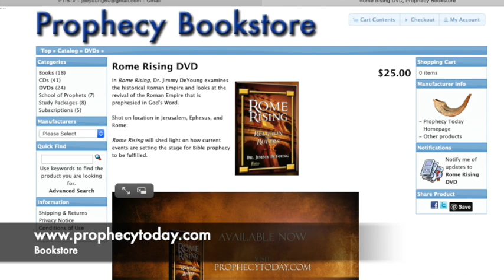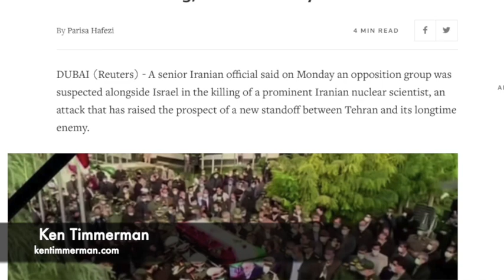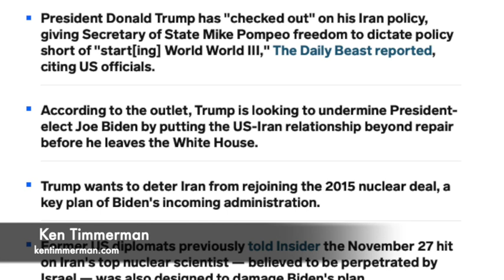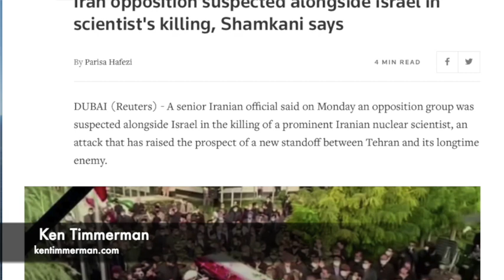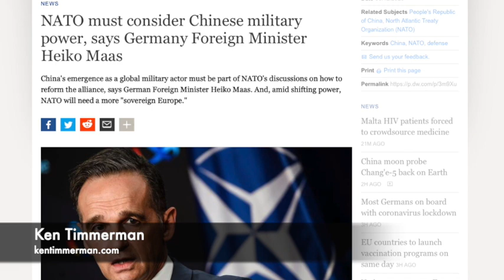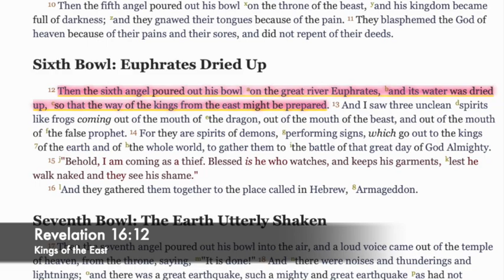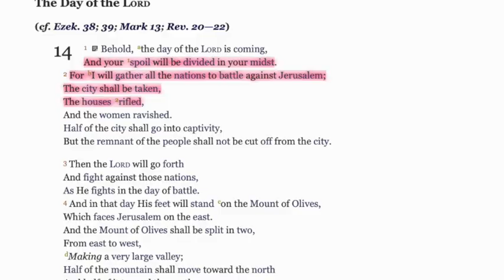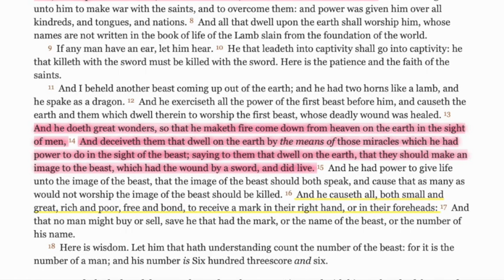NATO warns that China is a threat to America, Prophecy Today Intelligence Briefing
Ken Timmerman reporting on the threat that China is to the United States.

We report this information because it is setting the stage for Bible prophecy to be fulfilled.

Ken's report should get the attention of the United States and the next Presidential Administration. China has a desire to be the most powerful nation in the world militarily and economically. Today red China is close to fulfilling their goals. Bible prophecy reveals to us that China will achieve those goals with the help of the antichrist in the near future. Look at Revelation 16:12 and Revelation 13:15-18. God's plan for the future is coming very close to being fulfilled.

To learn more about Bible prophecy, check out prophecytoday.com.

To get study tools to further advance your understanding of Bible prophecy, visit prophecybookstore.com.

And to earn your graduate level degree in Advanced Prophetics, head to schoolofprophets.org.